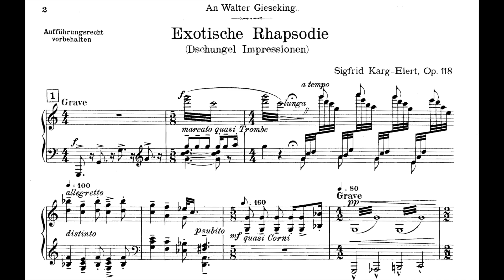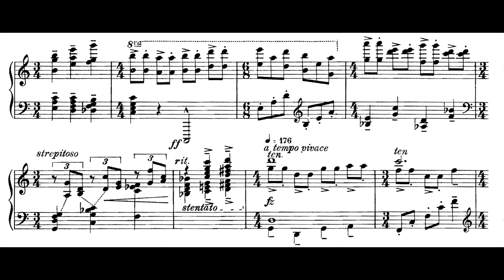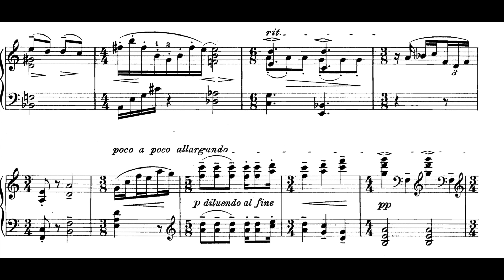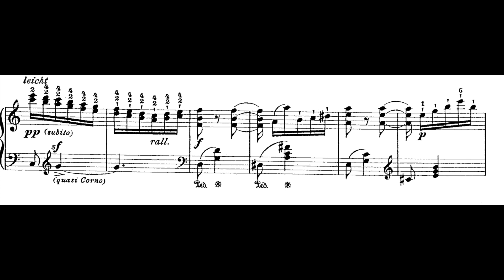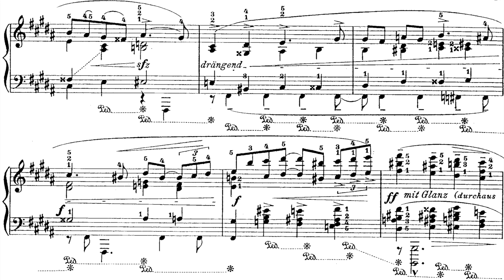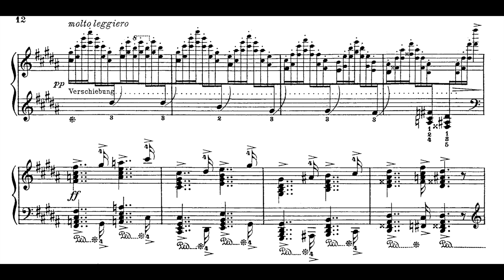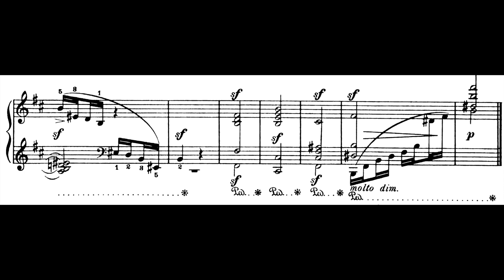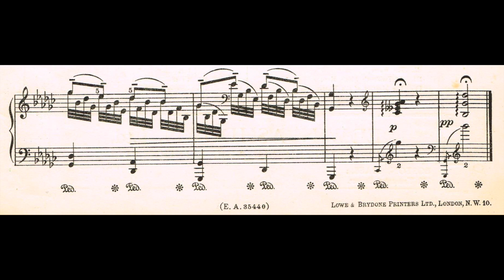S.Karg-Elert - Selected Works for Piano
Ernst Breidenbach - Piano
00:00 Exotische Rhapsodie Op.118

4 Klavierstucke Op. 23
13:33 Erotik
17:29 Valse Migonne
20:47 A la burla
23:11 Ausklang

2 Konzertetuden Op.22
25:53 Moto Perpetuum
28:02 Zweite Arabeske

5 Bagatelles Op.17
33:43 No.4 - Impromptu
36:59 No.5 - Burleske

39:29 Filigran Arabeske Op.5

Sigfried Karg-Elert (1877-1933) was a German Composer, better known for his works for Organ and Harmonium.
At a gathering of composers in Leipzig, he presented his first attempts at composition to the composer Emil von Reznicek, who arranged a three-year tuition-free scholarship at the Leipzig Conservatory. This enabled the young man to study with Salomon Jadassohn, Carl Reinecke, Alfred Reisenauer and Robert Teichmüller.
After having served as a regimental oboist during World War I, Karg-Elert was appointed instructor of music theory and composition at the Leipzig Conservatory in 1919.

The cultural climate in Germany in the 1920s and 1930s was very hostile to the internationally oriented, French-influenced Karg-Elert; and although his works were admired outside Germany, especially in the U.K. (the Organ Music Society of London held a twelve-day festival in his honour in 1930, which he attended) and in the United States, in his home country his music was almost completely neglected. All this led to him accepting an invitation for an organ concert tour of America in the spring of 1932.
Karg-Elert was offered a position of the organ chair at the Carnegie Institute in Pittsburgh, which he was forced to decline due to his failing health.
After his return to Leipzig, his health started deteriorating rapidly. He died there in April 1933, aged 55.

Karg-Elert regarded himself as an outsider. Notable influences in his work include composers Johann Sebastian Bach (he often used the BACH motif in Bach's honour), Edvard Grieg, Claude Debussy, Max Reger, Alexander Scriabin, and early Arnold Schoenberg. In general terms, his musical style can be characterised as being late-romantic with impressionistic and expressionistic tendencies. His profound knowledge of music theory allowed him to stretch the limits of traditional harmony without losing tonal coherence.